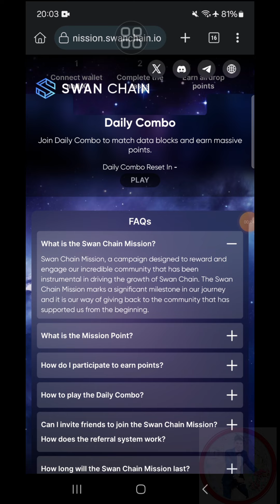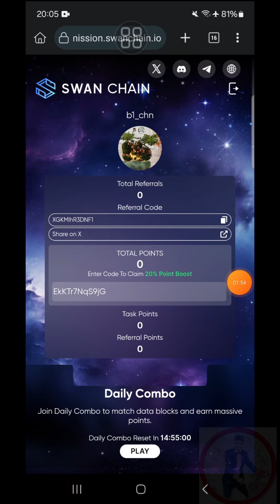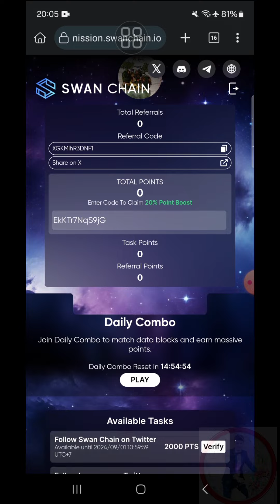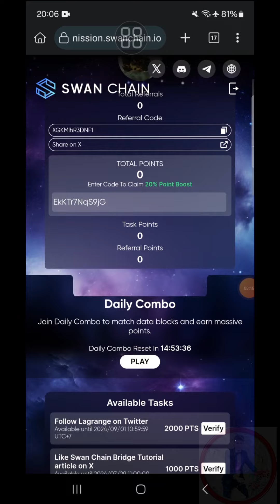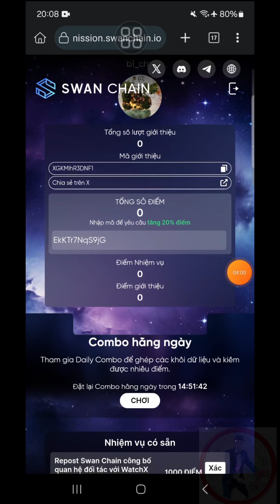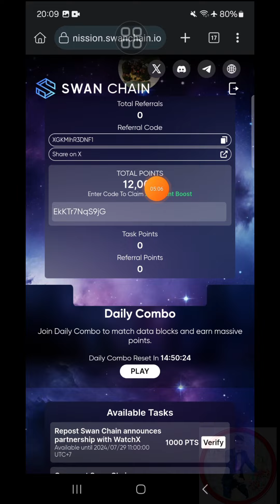Kèo Nghìn Đô SWAN CHAIN 20% Tổng Cung Airdrop Nhận Poin Giải Daily Combo - Anh Túc Crypto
Link kèo SWAN CHAIN 👇
Dưới Phần Bình Luận Em Đã Gim